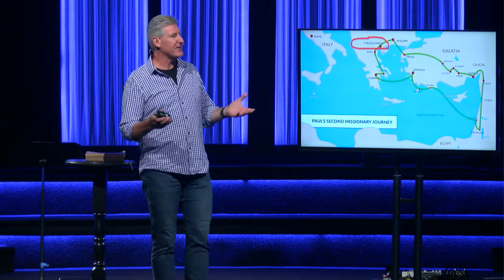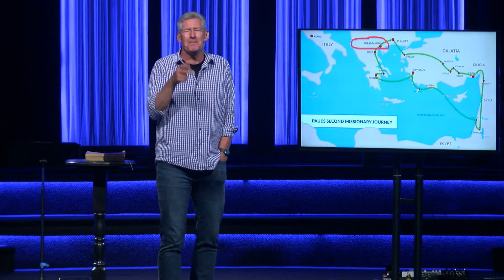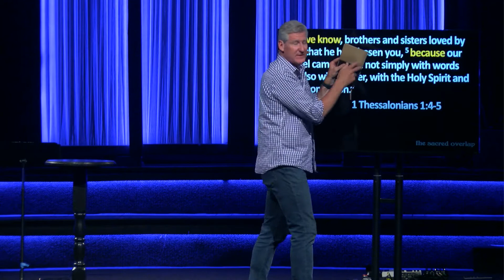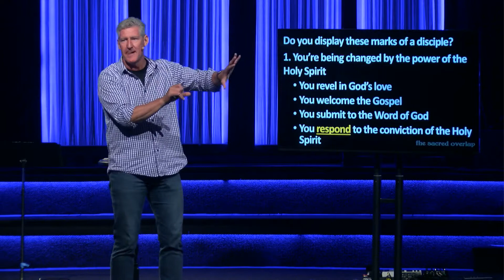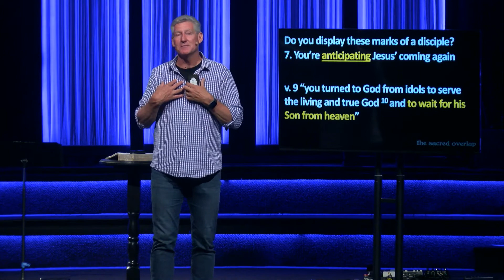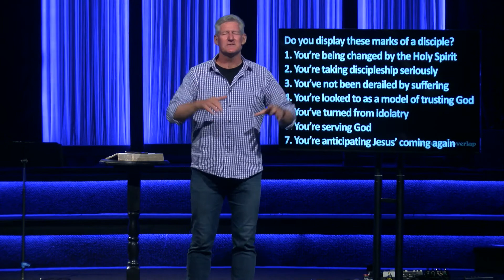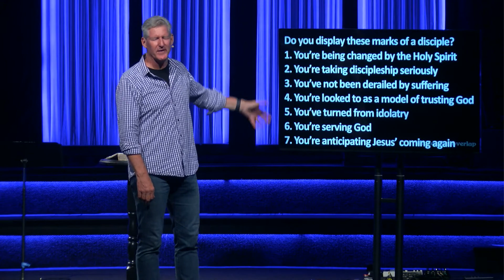Marks of a Disciple - Week Two